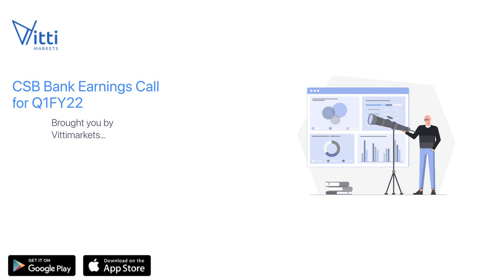CSB Bank Earnings Call for Q1FY22